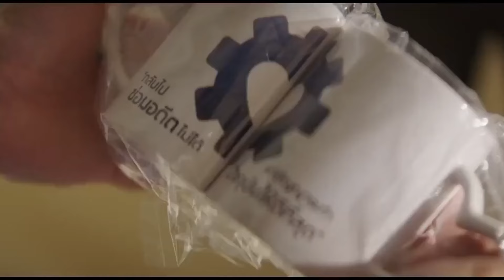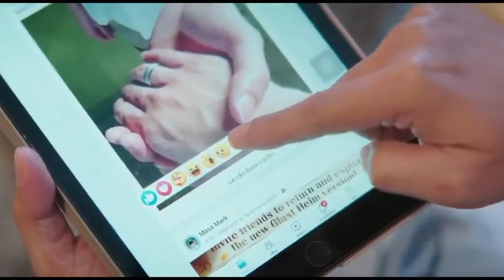សម្រាយរឿង Love Mechanics ភាគបញ្ចប់